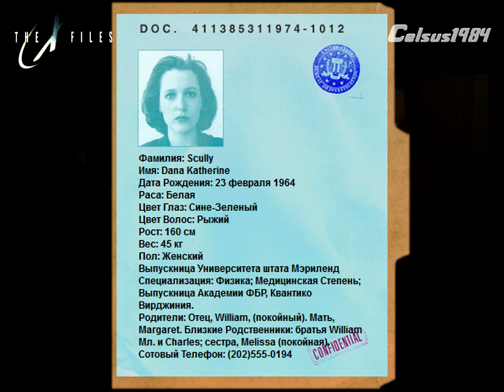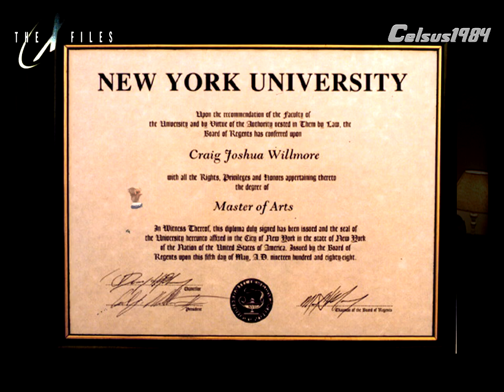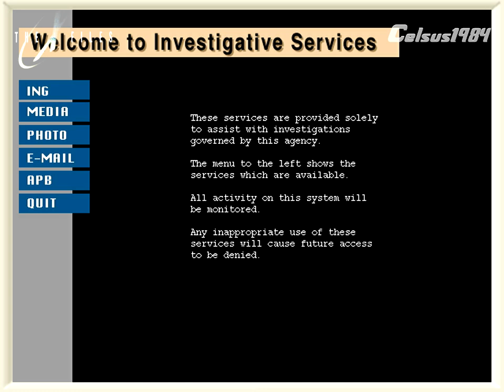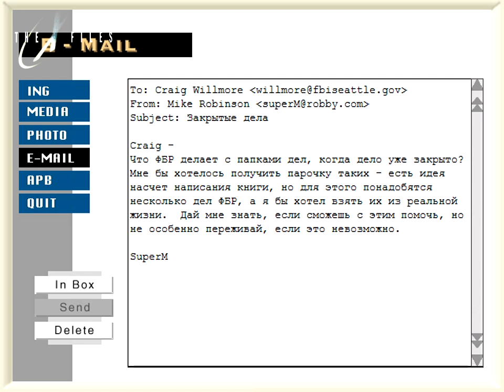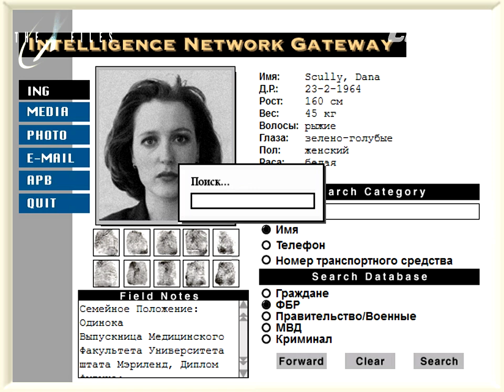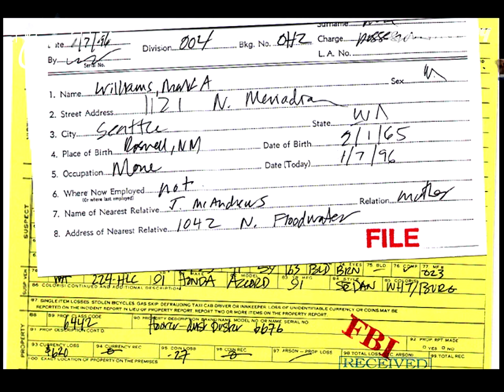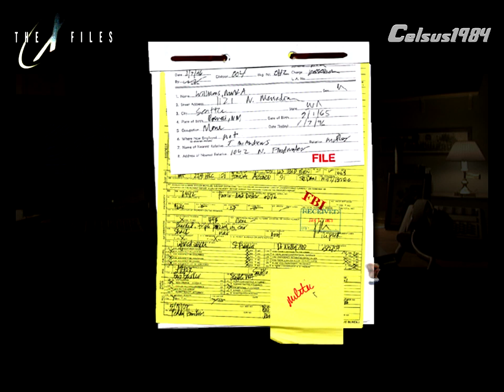X-Files The Game sci-fi квест Прохождение part 01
X-files the Game Секретные материалы
The Lone Gunmen Одинокие стрелки
Chris Carter
Fox Mulder (David Duchovny)
Dana Scully (Gillian Anderson)
Walter Skinner (Mitch Pileggi)
John Fitzgerald Byers (Bruce Harwood)
Melvin Frohike (Tom Braidwood)
Richard Langly (Dean Haglund)
Alternativa, Альтернатива Нечего терять
Atlantis 3: The New World
Beneath a Steel Sky
Black Mirror 2 3, Черное зеркало 2 3
Blade runner, Бегущий по лезвию
Broken Sword 2 The Smoking Mirror, Сломанный меч 2
Broken Sword: The Shadow of the Templars
Crystal  Key II 2 The Far Realm, Эвани, Evany: Key to a Distant Land
Deus Ex
Dreamfall The Longest Journey, Бесконечное Путешествие
Fahrenheit, Фаренгейт
Fifth element, Пятый элемент
Full Throttle
Grim Fandango
Heavy Rain
Last Express, Последний экспресс
Legacy: dark shadows, Наследие: Тени прошлого
Leisure Suit Larry
Machinarium
Martian Gothic:Unification, Готика Марса: Кровавая сторона планеты
Metal Gear Solid 2
Myst I II III IV V
Myst Uru
Mystery of the Druid, Тайна друидов
NiBiRu: Age of Secrets, Нибиру: Посланник богов
Nightlong: Union City Conspiracy
Paradise Cracked, Код Доступа: Рай
Phantasmagoria, Фантасмагория
Runaway
Runaway 2
Salammbo, Посланник
Sam & Max Hit the Road Seasons
Sanitarium, Шизариум
Sherlock Holmes The Awakened
Space Quest, Космический квест
Sublustrum
Syberia 2, Сибирь 2
Syndicate, Синдикат
The Crystal Key, Кристальный ключ
The Omega Stone: Sequel to the Riddle of the Sphinx
The Power of Law, Gold Edition, Власть Закона
The Secret of Monkey Island
The Ward
Watchmaker, Тайна Маятника

Киберпанк, Будущее, Футуризм, Научная фантастика
Сокрытие фактов, Заговор правительства, Конспирация
НЛО, Инопланетяне, Пришельцы, Летающая тарелка, заговоры, правительство, преследование, паранойя, похищения
Диктат, деспотизм
Маркетинг, реклама, психонетика, управление сознанием, воздействие на разум, психология, социология, психоанализ, шизофрения
Расследование, детектив, история, реальные события
Sci-fi
UFO
Aliens
Cyberpunk
Near future, futurism
Fantastica, fantasy
Вспомнить все, Бегущий человек, Шестой день
Фантастика, фэнтези
Terminator
Cyborg
Robot, robots, AI, Artificial intelligence
Робот, роботы, ИИ, искусственный интеллект
Терминатор
Киборг
Журналист, дизайнер
Designer, journalist
Конец света 2012
End of days 2012
Adventure game
Приключения
Квест, Quest
Космос, Луна, Марс, Меркурий, Венера, Luna, Lunar, Луна 2112, Солярис, Solaris
Top Best games 2012, 2011, 2010, 2009, 2008, 2007, 2006, 2006, 2005, 2004
Прохождение, Walkthrough, Playthrough, Gameplay, Let's play, LP, Давайте поиграем
i, robot
Я робот
Филип К. Дик, Клиффорд Саймак, Айзек Азимов
Philip K. Dick, Klifford Simak, Isaac Asimov Game
Депрессия убивает
Depression kills
Space Cosmos Cosmic
Celsus1984
The Moment of Silence
Секретные материалы
X-files The game
TV series
Nowhere man
Человек ниоткуда - сериал
Lexx
Star trek
Babylon 5
Вавилон 5
First wave TV series
Первая волна - сериал
Futuristic quest
Футуристический детектив
Футуристический квест
Фантастический квест
Фантастический детектив
Future Будущее
Utopia Утопия
Город будущего Future City
New York 2044
World of Tomorrow
Научная фантастика
Science Fiction
Лучшие фантастические квесты на русском языке
Top 10 quests
Top 10 sci-fi quests
Top 10 fantasy quests
Лучшие фантастические игры 2011